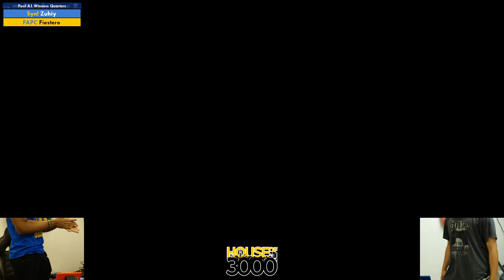Xeno346 Pool A1 Winners Quarters Zuhiy vs Fiestero